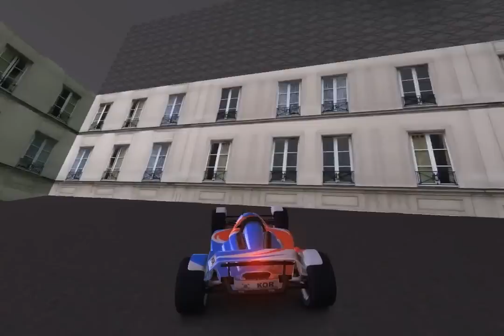TrackMania Midtown Dew RPG by Fuzzy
This is my RPG track that I had worked on January this year then stopped. XD
I just began again yesterday and finished it up.